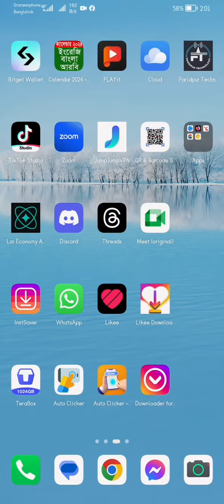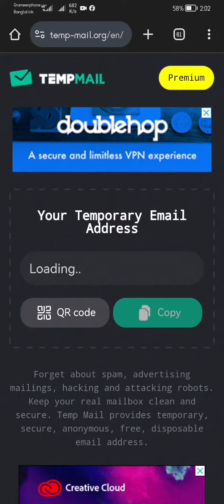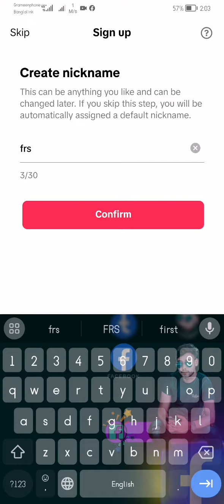ফোন নাম্বার ছাড়া যত খুশি TikTok একাউন্ট খুলুন 2024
tiktok unlimited TikTok account create